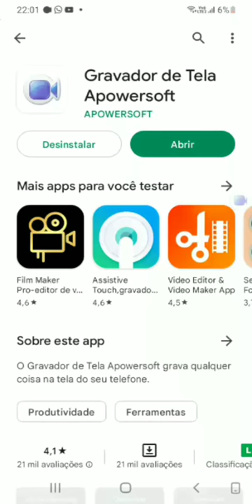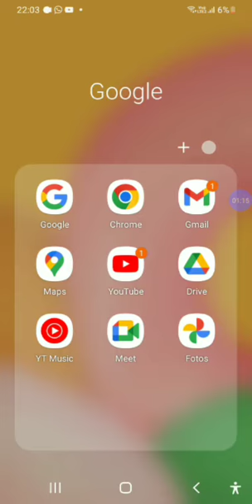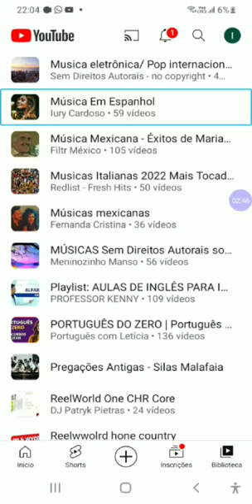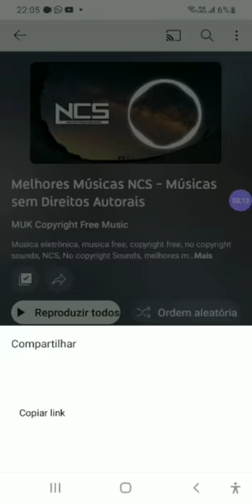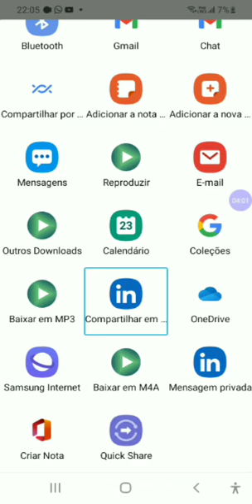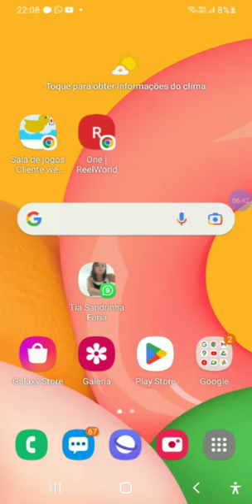Baixe todas as suas playlists com um só toque.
neste vídeo, com o aplicativo y music, estarei mostrando como podemos fazer este método de baixar todas as suas playlists com as músicas que você mais gosta em um só toque. se inscreva, deixa seu like, compartilha os vídeos e ativar a notificação